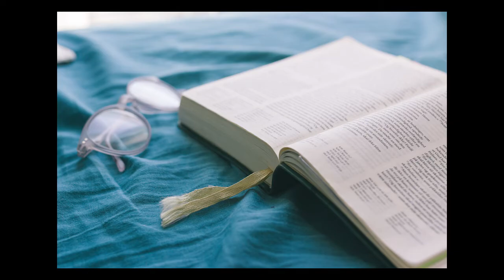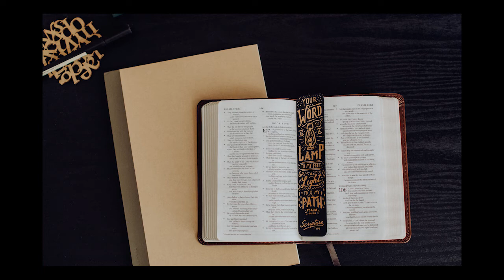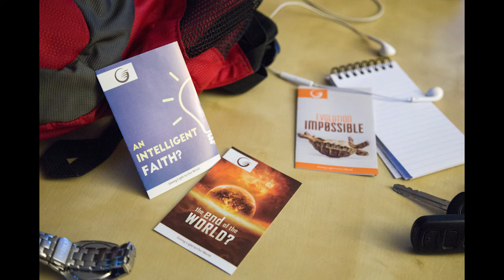Calm Study Music - Flute - Relaxing - No Copy Right Music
study music flute
study music chinese flute
youtube study music flute
study music flute mp3
study music flute mp3 download
study music flute notes
study music flute online
study music flute online free
study music flute pdf
study music flute performance
study music flute questions
study music flute quotes
study music flute ringtone
study music flute ringtone download
flute etude sheet music
flute music to study
study music flute video
study music flute version
study music flute videos
study music flute urdu
about relaxing music
acoustic relaxing music
forest relaxing music
final fantasy relaxing music
about relaxing music
acoustic relaxing music
african relaxing music
afternoon relaxing music
alexa relaxing music
best of kitaro relaxing music
best of vocal deep house mix 2020 relaxing music